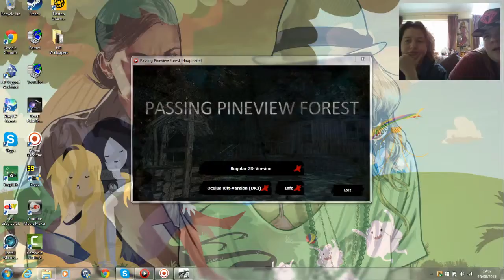Passing Pineview Forest part 1- Creamslice and Soapdish.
First part- Creamslice on controls and Soapsich on mouse.